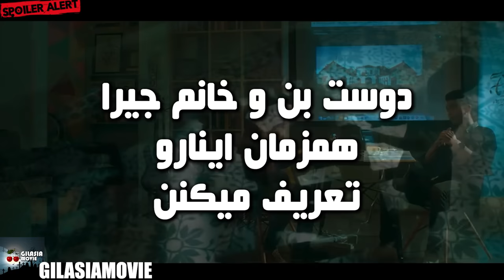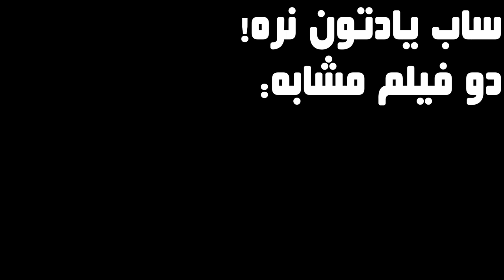مادربزرگ خونه ای رو به ارث میزاره که پر از نیروهای ترسناکه و نوه ها باید ازشون فرار کنن...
خلاصه و بررسی فیلم نینی تاوک
Nini Thawk 2018